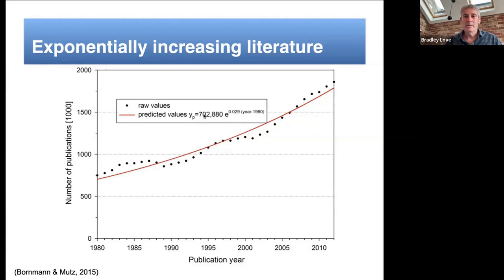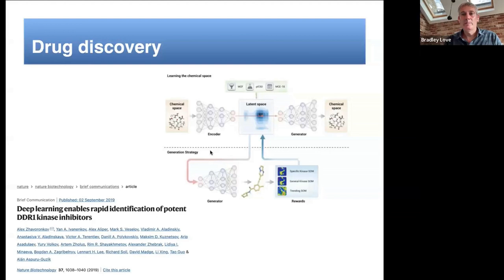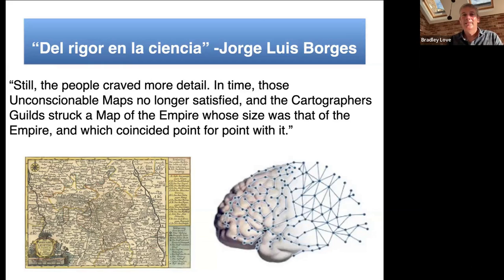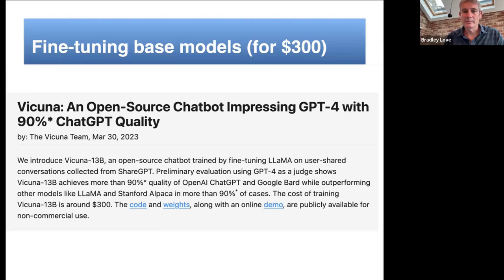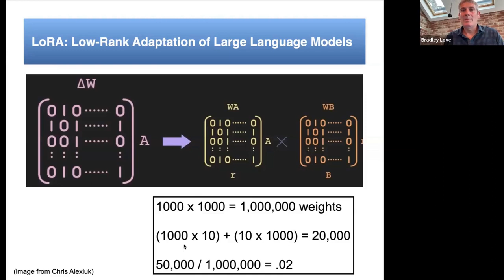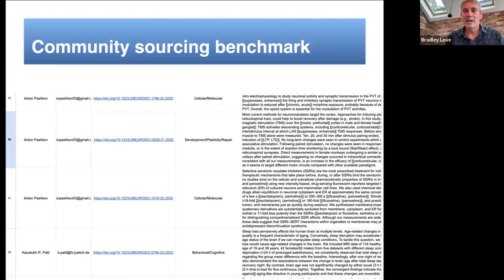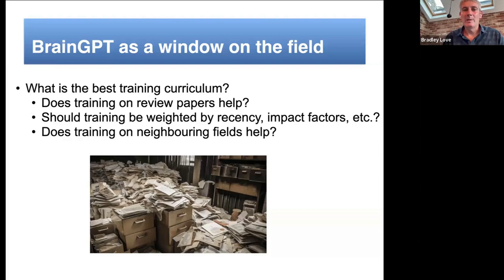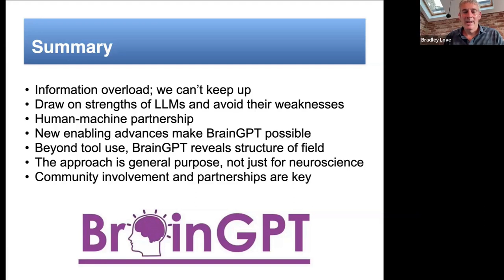Bradley Love | Advancing Neuroscience Using Large Language Models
A group of neuroscience researchers, entrepreneurs, and allies advancing beneficial short-term and long-term neurotechnology applications.

*Bradley Love, UCL*
*Advancing Neuroscience Using Large Language Models*
Bradley is a Professor of Cognitive and Decision Sciences in Experimental Psychology at UCL and a fellow at The Alan Turing Institute for data science and AI, as well as the European Lab for Learning & Intelligent Systems (ELLIS). His lab's research centers around human learning and decision making, integrating behavioural, computational, and neuroscience perspectives. Currently, they are focused on large-scale modelling of brain and behaviour using deep learning approaches, as well as using large language models to create BrainGPT, a tool to assist neuroscience researchers.